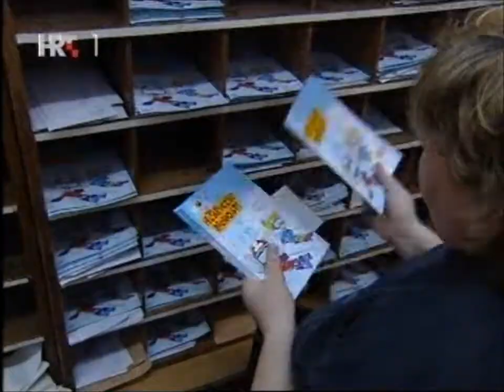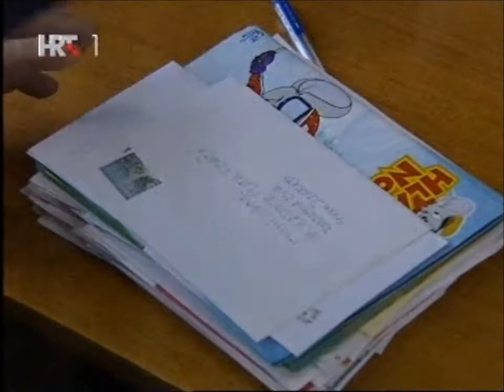Tanja Pureta│Ramiro.hr│Procjena zaposlenika│Hrvatska pošta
Procjena zaposlenika u HP